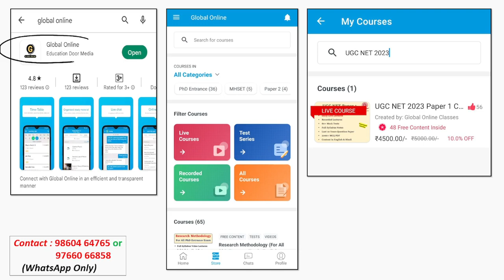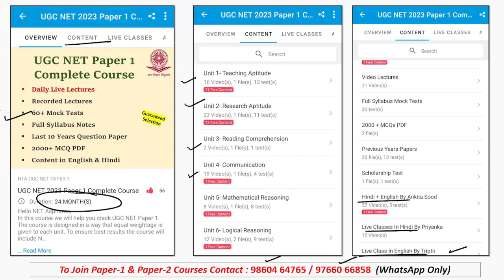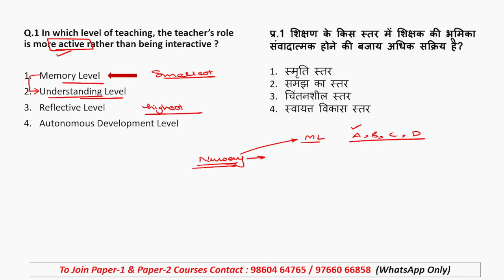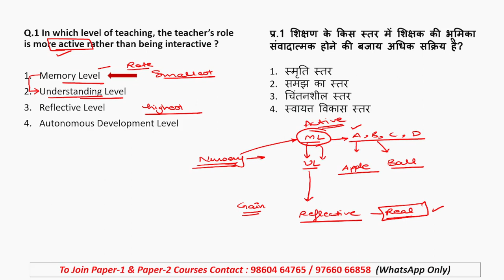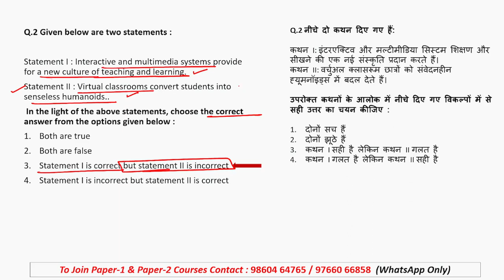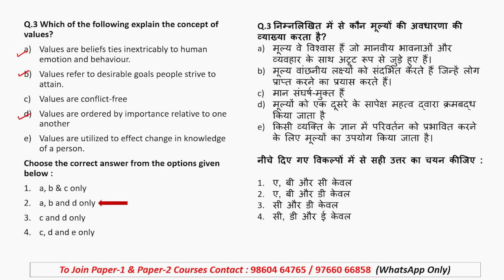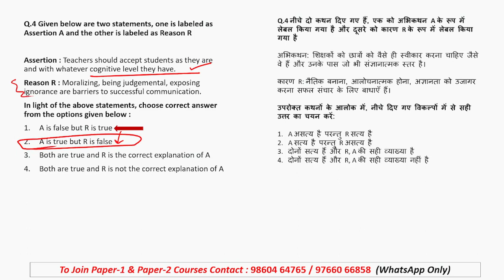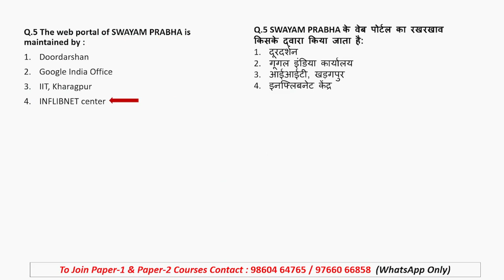Teaching Aptitude PYQ | Teaching Aptitude 2021 PYQ | UGC NET 2023 Preparation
This video lecture we have discussed NTA UGC NET PAPER-1 Teaching Aptitude 2021 PYQ. Start your preparation with global online and score good marks in first attempt. These video lecture series will definitely boost your preparation.

Online Courses available on Global Online app:

           1.UGC NET ECONOMICS
           2.UGC NET COMMERCE
⏩ KSET/NESET/APSET/JKSET
⏩ MHSET Chemistry
⏩ MHSET Economics
⏩ MHSET Commerce
⏩ MHSET Management